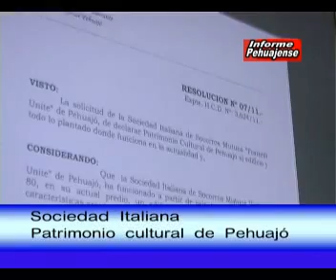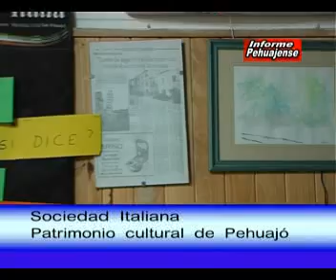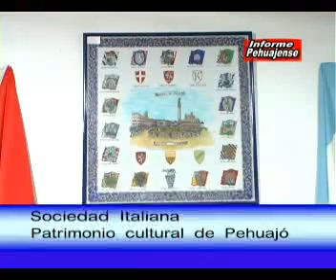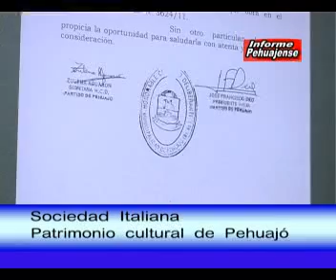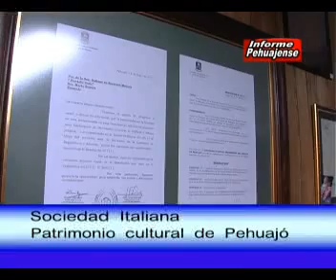Noticiero Informe Pehuajense 30 05 11